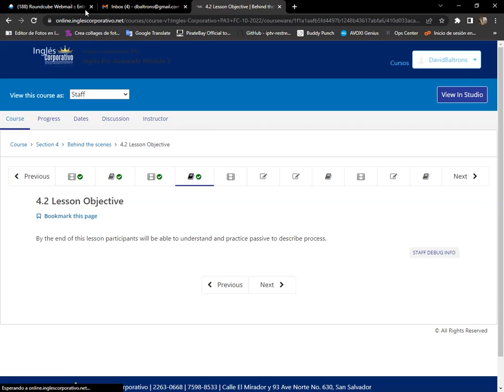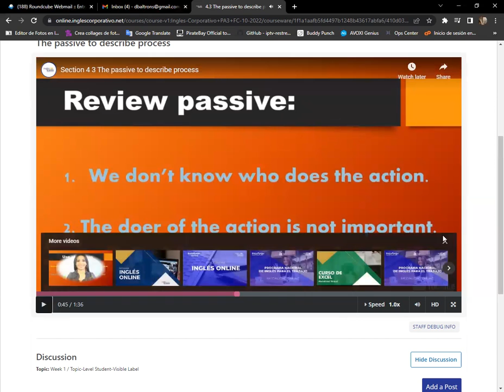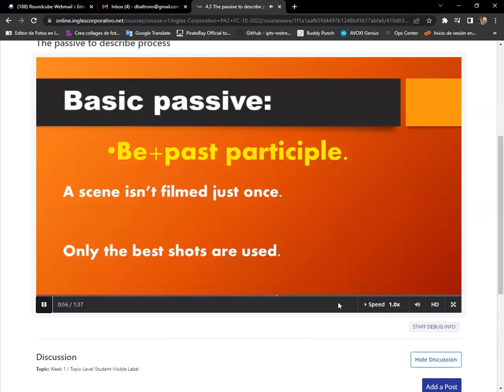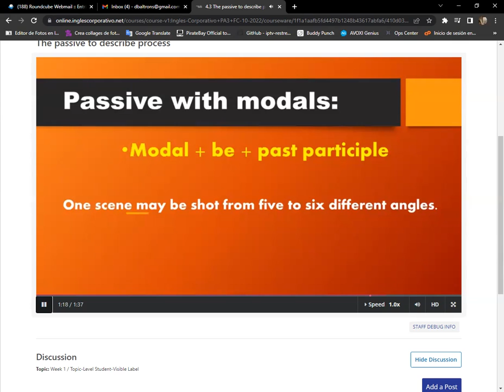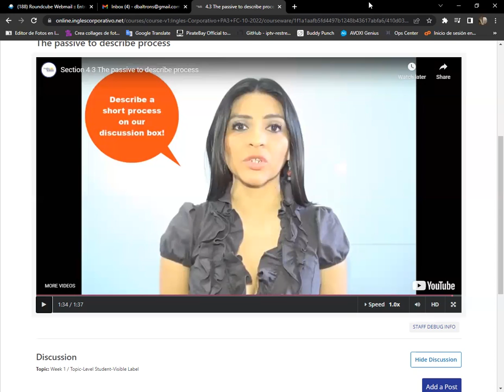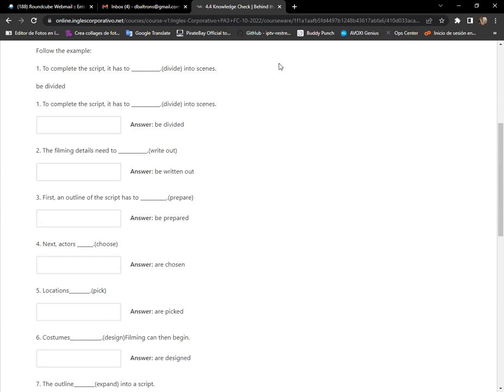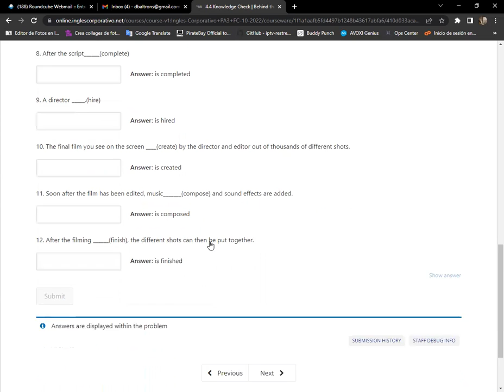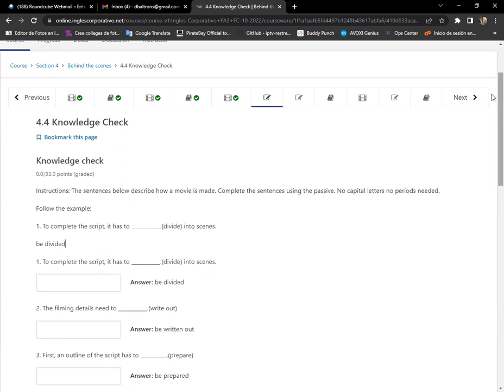Inglés Corporativo-01/11/2022 Day 14 Review Passive Voice